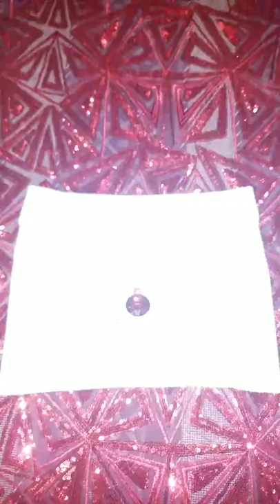Sparkle Italia Gown with Matching Clutch Purse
White Fur Neckline Gown with silver sparkles and burgundy designs by KKreations.